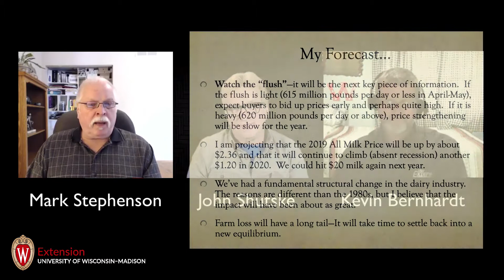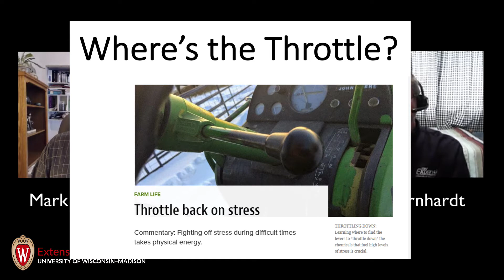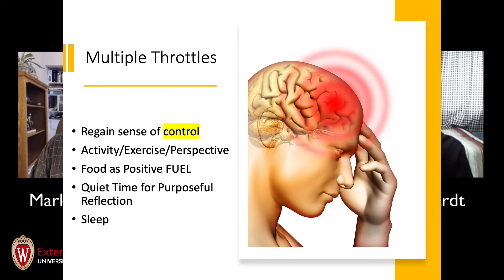COVID 19 Impacts on the Dairy Industry #3 (Markets, Rate of Recovery, Actions to Reduce Stress)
Part #3 of a conversation on the COVID-19 pandemic and ideas for farmers and ag producers. Includes observations on national and global markets, opinions on recovery, how consumer habits changed with respect to dairy product consumption in the COVID-19 crisis, and SPECIFIC ways to throttle back the normal stress response (eating, sleep, activity, routine and finding quiet time to reflect).  This is the third in a multi-part series.

Additional links:
Dairy Markets and Policy - UW-Madison and UW Extension

Speakers in the conversation are:
*Kevin Bernhardt, Farm Management Specialist, UW-Platteville.
*Mark Stephenson, Director of Dairy Policy Analysis and the Director of the Center for Dairy Profitability. UW-Madison.
*John Shutske. Agricultural Safety & Health Specialist and Director of UW Center for Agricultural Safety and Health. UW-Madison.

All are Specialists within the UW-Madison's Division of Extension & the Farm Management Program -- one of the programs in the Agriculture Institute.